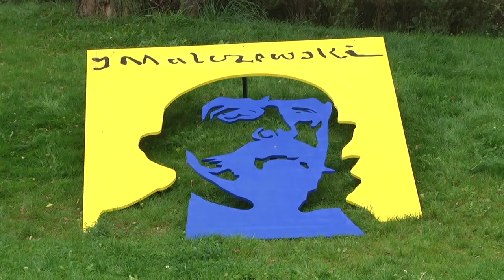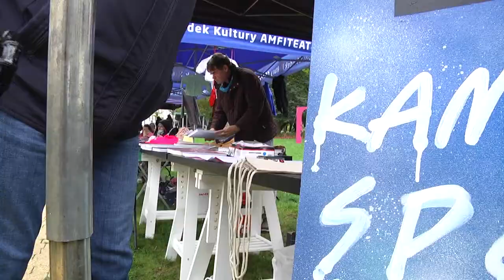W Radomiu odbyły się targi sztuki